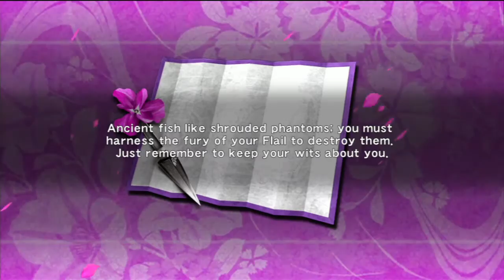Ninja Gaiden Sigma: Episode 9 - The Fiendish Awakening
Ninja Gaiden Sigma is the remake of the game "Ninja Gaiden" for the Play Station 3. It has been remastered with HD graphics and more content than the Xbox version.